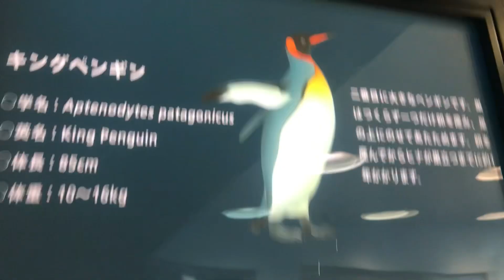Cutest overload penguin in japan